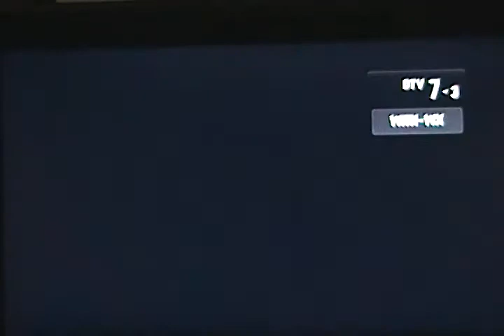DTV-DX: 481 mile tropo WITN-7 - all 3 subchannels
Long distance digital television reception of WITN,digital channel 32, virtual channel 7, Washington, NC.  Shown are all three subchannels, 7.1 WITN NBC programming, 7.2 MY network, 7.3 weather.  This reception under good tropo conditions occured in Poughkeepsie, NY, May 30, 2012,  with an Antennas Direct 91-XG antenna at 25 feet above the ground.  Distance:  481 miles.